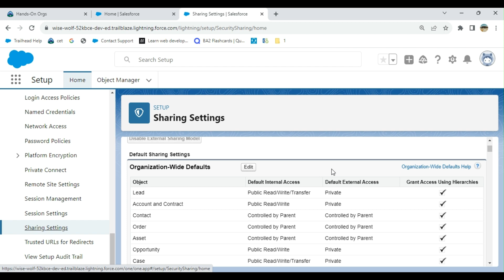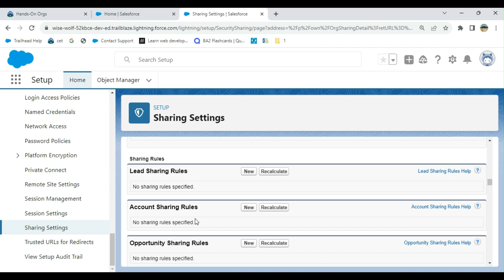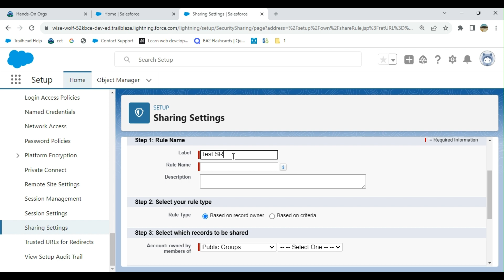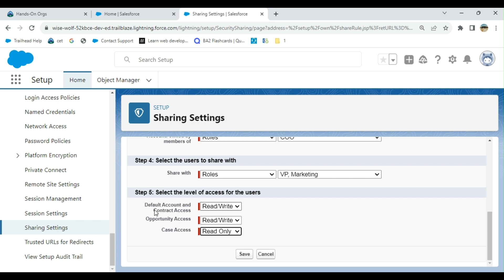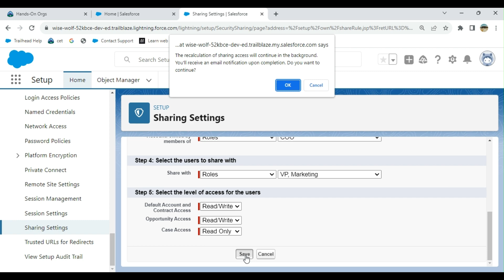Sharing Settings and Sharing Rules of Salesforce